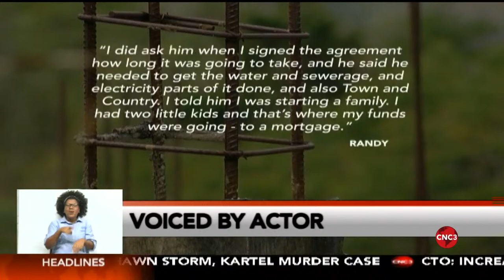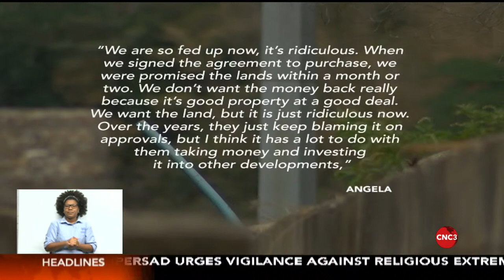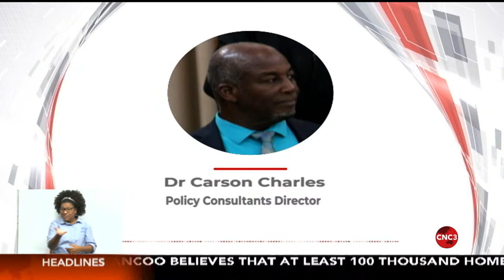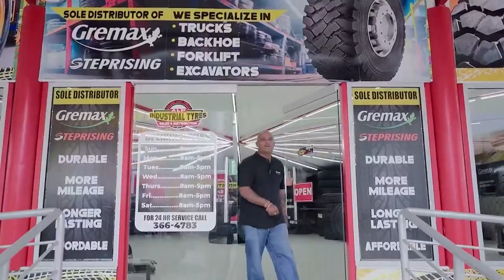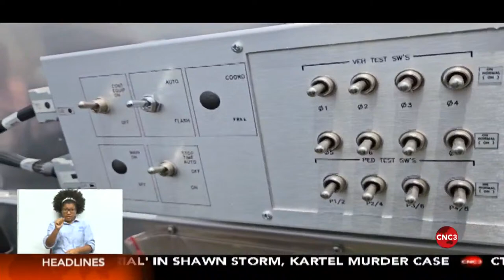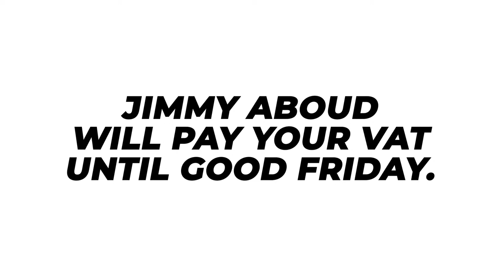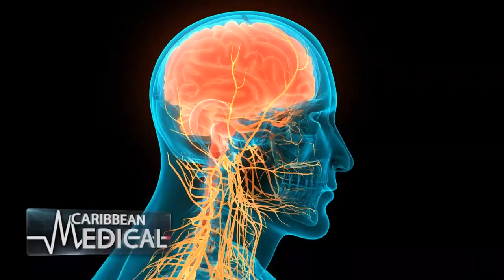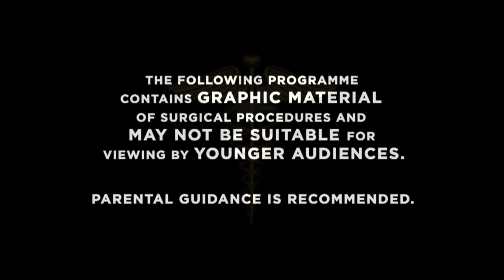Weekend News- 7pm